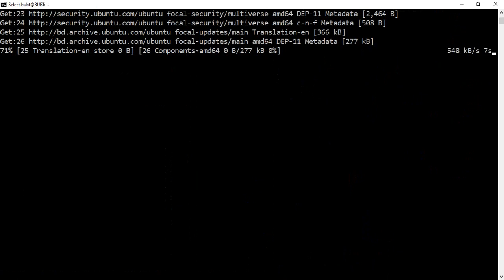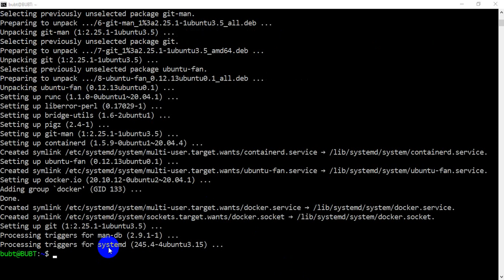E Unable to fetch some archives, maybe run apt get update or try with fix missing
This video how to fix Err:8 focal-updates/main amd64 git amd64 1:2.25.1-1ubuntu3.4
  404  Not Found [IP: 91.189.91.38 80]
Ign:7 focal-updates/main amd64 git-man all 1:2.25.1-1ubuntu3.4
Err:7 focal-updates/main amd64 git-man all 1:2.25.1-1ubuntu3.4
  404  Not Found [IP: 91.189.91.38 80]
Fetched 68.9 MB in 5min 33s (207 kB/s)
E: Failed to fetch 404 Not Found [IP: 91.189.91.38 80]